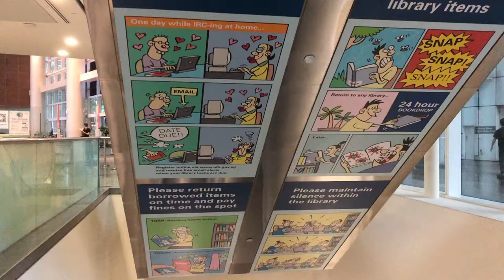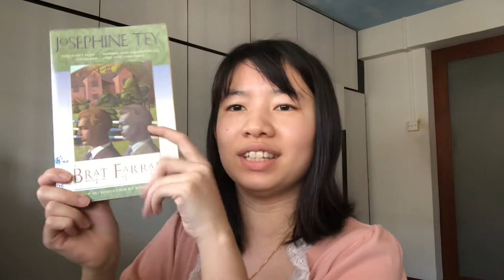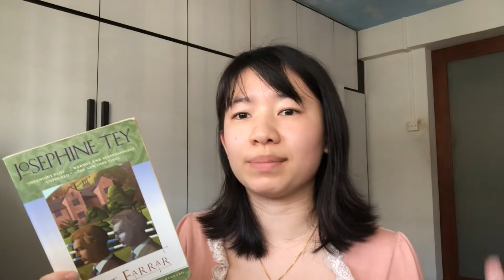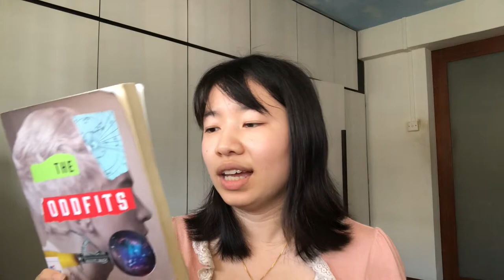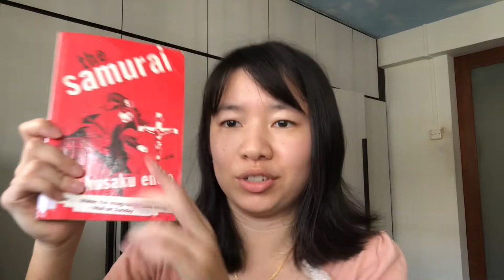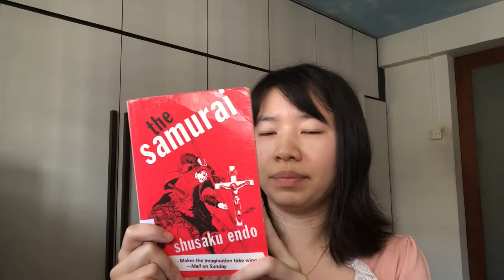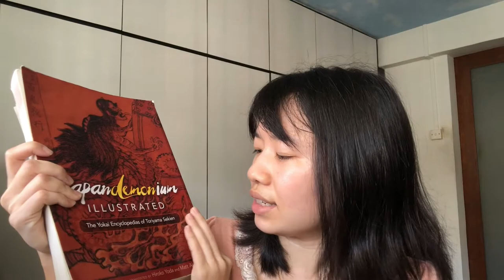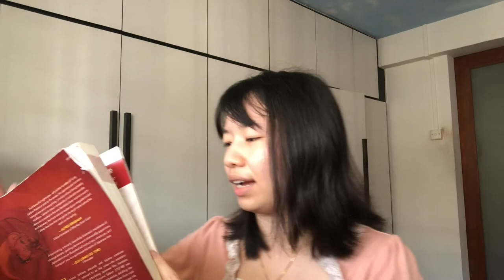Library Haul #2 (subtitle: Why You should read Endo Shusaku)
The library shown at the start of the video is the Central Library! I hope it wasn't too abrupt - any tips on transitions would be appreciated!

Books Mentioned:
0:00 Introduction / Library Tour
0:47 Speedy Death by Gladys Mitchell
2:17 A History of Popular Culture in Japan by E. Taylor Atkins (DNF-ed)
3:56 Brat Farrar by Josephine Tey
5:07 The Maker of Swans by Paraic O'Donnell
5:55 The Oddfits by Tiffany Tsao
7:21 The Samurai by Shusaku Endo (I feel like I pronounced his name "Shutaku" for some weird reason??)
12:52 Japandemonium Illustrated by Toriyama Sekien

P.s. by the time I edited and posted this video, I had already returned the books.